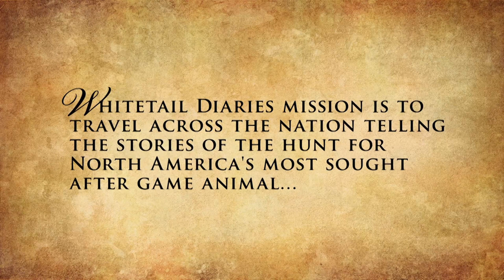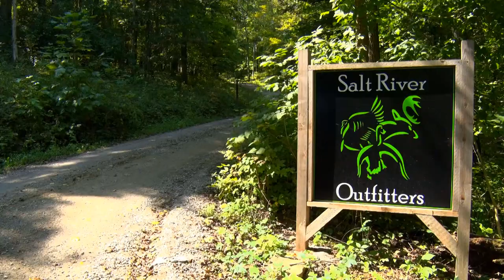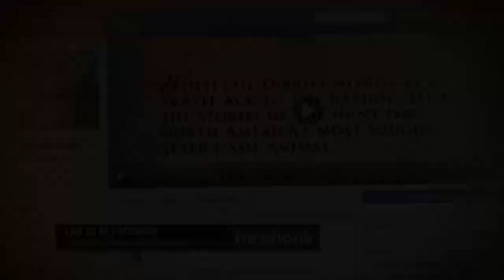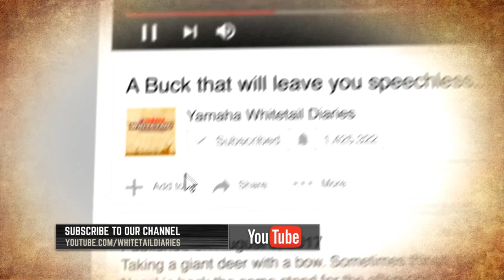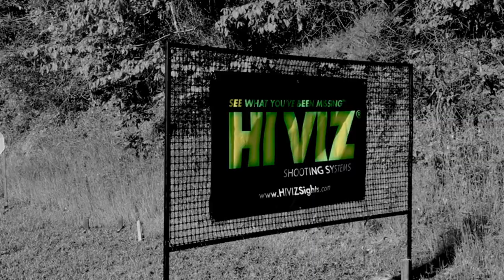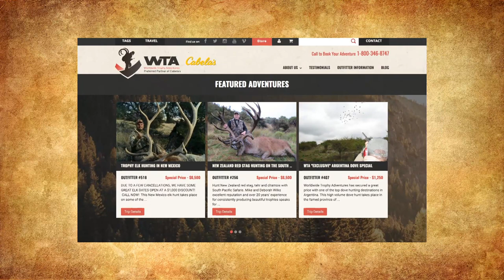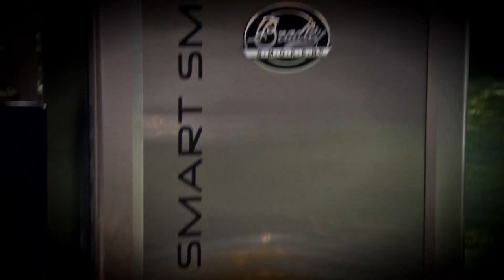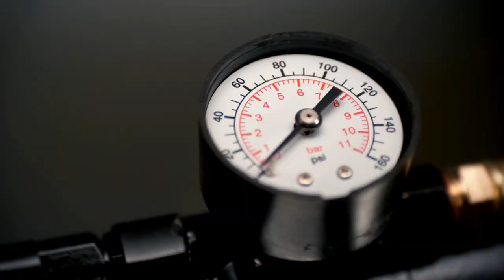Kentucky Bow Hunt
In this episode Wade Middleton visits Central Kentucky with dreams of harvesting a whitetail buck that might still be in velvet during the opening weekend of the season.  While there he'll be hunting with Salt River Outfitters.   Later in the show we head over to North Carolina to debut the all new Yamaha Wolverine X-4.